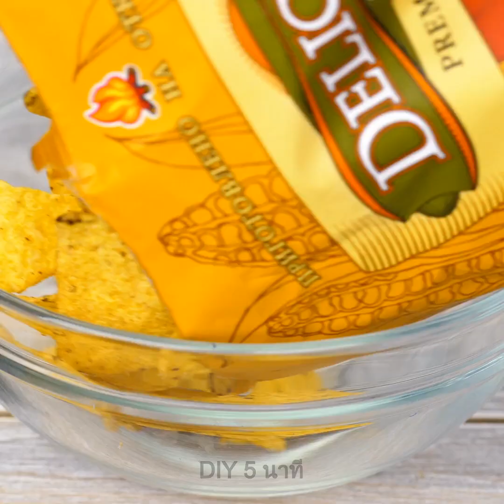ไอเดียสุดบ้า 36 อย่างเกี่ยวกับลูกโป่งที่คุณไม่เคยรู้มาก่อน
การใช้ลูกโป่งแบบสร้างสรรค์ที่คุณไม่เคยเห็นมาก่อน

เรามักเชื่อมโยงลูกโป่งกับปาร์ตี้และการเฉลิมฉลองในโอกาสต่าง ๆ แต่ในคลิปนี้ฉันแสดงให้คุณเห็นวิธีที่น่าทึ่งในการใช้มันในชีวิตประจำวันของคุณ
ฉันแสดงให้คุณเห็นเทคนิคมายากลที่คุณก็ลองทำที่บ้านเพื่อสร้างความประทับใจให้กับลูก ๆ หรือเพื่อน ๆ ของคุณได้ ตัวอย่างเช่น วิธีการกลืนลูกโป่ง ในความเป็นจริงคุณแค่เจาะด้านล่างของมัน ถือไว้ จากนั้นก็ปล่อยลมออกโดยทำเป็นแกล้งกลืนมัน
ฉันยังแสดงให้คุณเห็นถึงวิธีการตกแต่งลูกโป่งแอปเปิ้ลสำหรับงานปาร์ตี้ของเด็ก ๆ ด้วย
เมื่อคุณถูลูกโป่งบนเสื้อมันจะสร้างไฟฟ้าสถิตย์ ดังนั้นฉันจะแสดงให้คุณเห็นถึงวิธีการทดลองวิทยาศาสตร์เล็กน้อยเพื่อให้เด็ก ๆ สนใจในวิทยาศาสตร์และฟิสิกส์ พวกเขาจะชอบเห็นลูกโป่งทำให้ของลอยขึ้นมา
คุณยังใช้ลูกโป่งเพื่อทำชามกินได้สำหรับปาร์ตี้โดยจุ่มลงในช็อคโกแลตละลาย

Timestamps:
0:07 – การทดลองวิทยาศาสตร์โดยใช้ลูกโป่ง
2:00 – ถ้วยดูดลูกโป่ง
4:00 – ชามกินได้ DIY
4:18 – ศิลปะลูกโป่งที่สวยงามสำหรับงานปาร์ตี้ของเด็ก ๆ
6:36 – ลูกโป่งหมา DIY
8:04 – มาปาร์ตี้กันเถอะ
9:17 – วิธีทำชาเย็นและกาแฟเย็น